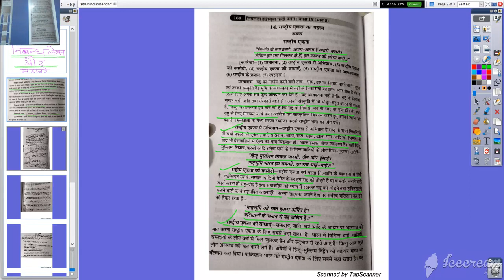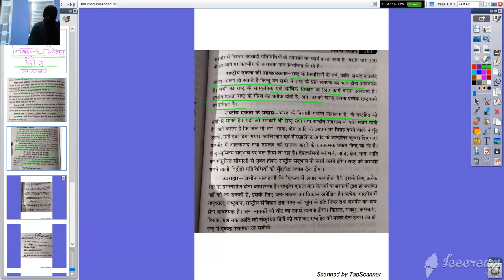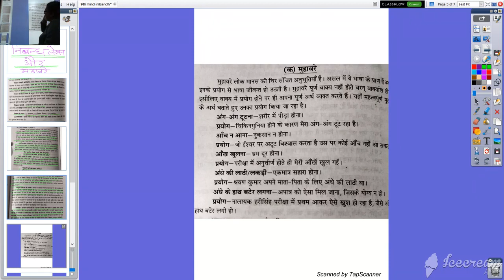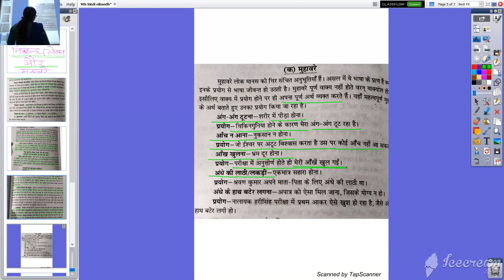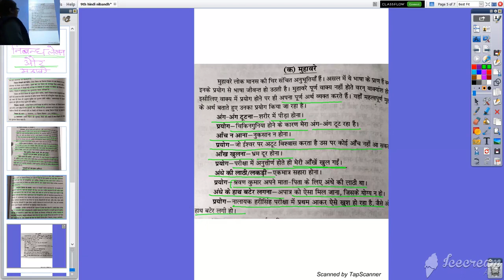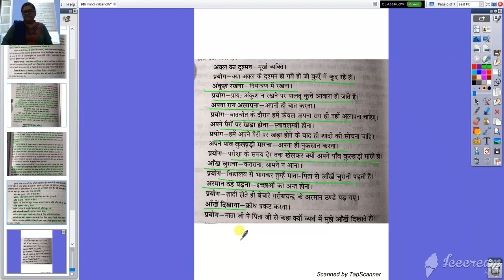कक्षा ९ वी हिंदी निबंध लेखन एवं मुहावरे